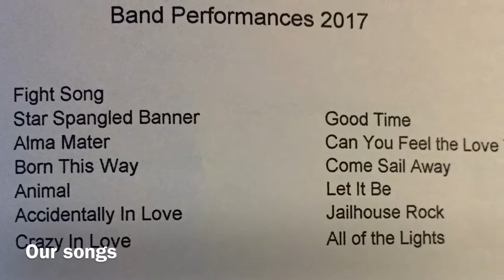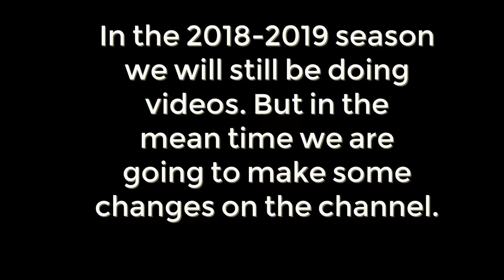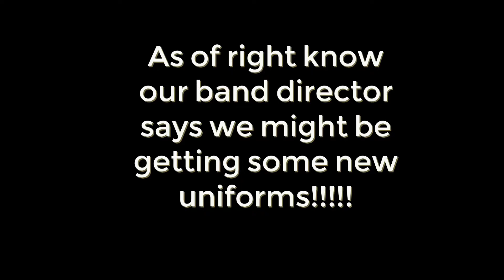Hickory Hornet Marching Band 2017-2018 Year in Review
Welcome to a new video here on the channel. this will let you guys know I want to say thank you for the support during 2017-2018 marching band season. we are going to make sure our videos will be bigger and better  than ever  in the 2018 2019 season. like this video see you and see you guys later.